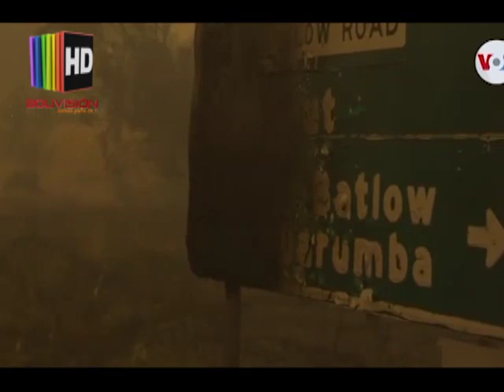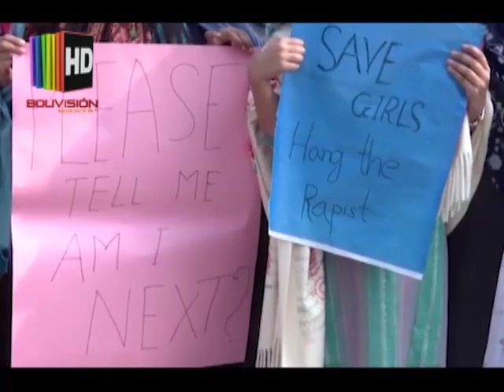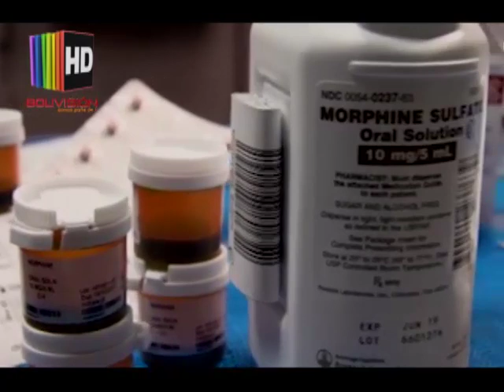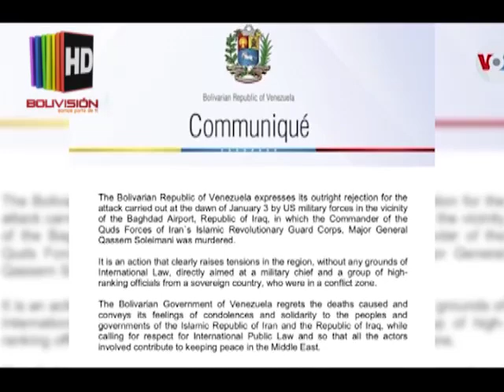La mejor información internacional gracias a Noticias RNA 07/01/20